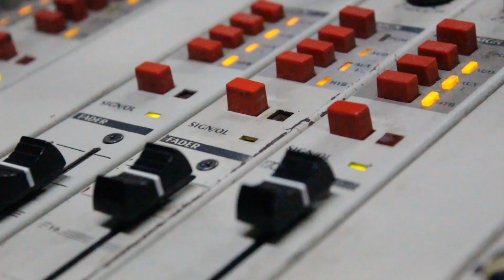¿POR QUÉ SALUD?: Capítulo 4 junto a Natalia Zaracho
Radio Universidad Nacional de La Plata AM1390|FM1075
Pionera, pública y cultural.
La radio de la universidad pública.